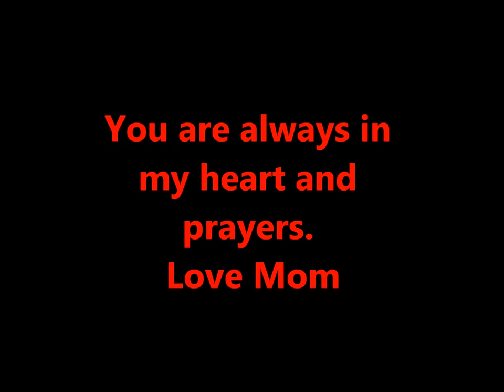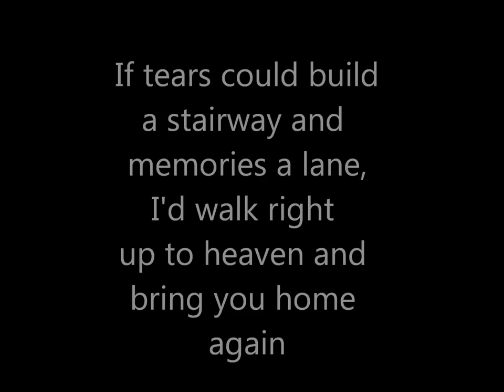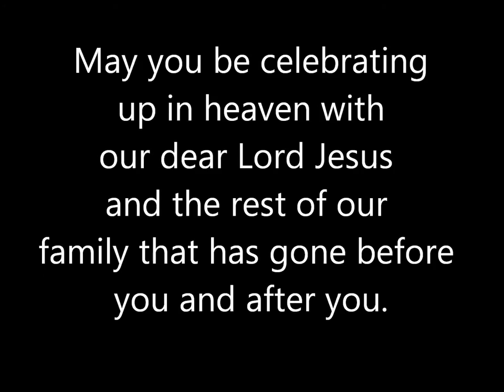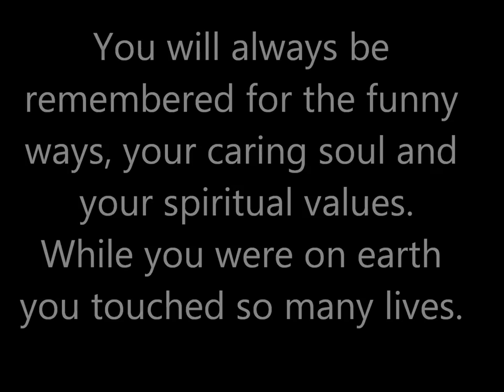In honor of Nelson Castro movie 2015 Birthday celebration